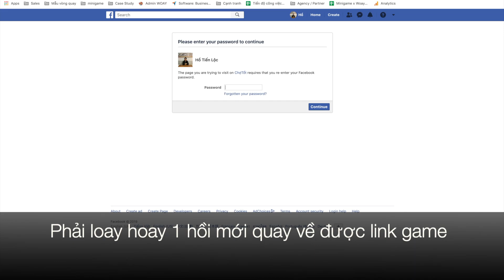Chợ Tốt minigame Vòng Quay May Mắn | Lỗi đăng nhập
Video tái hiện lỗi đăng nhập của minigame Vòng Quay May Mắn của Chợ Tốt tổ chức trên website.

Và liệu, minigame Chợ Tốt có điểm gì làm tốt & chưa tốt?

Mời bạn xem bài: Những điểm làm đúng & chưa đúng của Minigame Vòng Quay May Mắn Chợ Tốt

WOAY.vn - Giải pháp tổ chức minigame

Địa chỉ: Lầu 1, 78/1A Phan Đình Phùng, Phường Tân Thành, Quận Tân Phú, TPHCM.